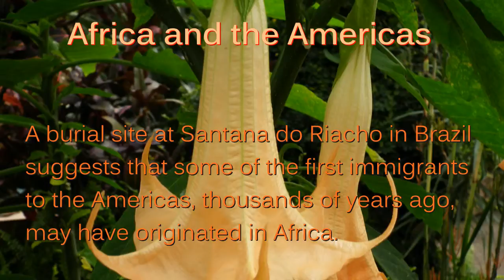Africa and The Americas - Ten Second Info